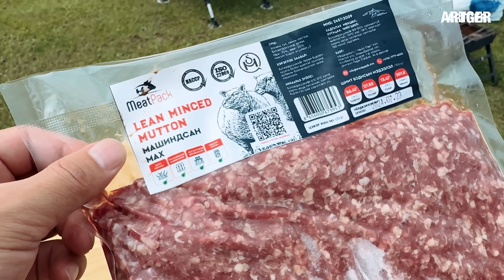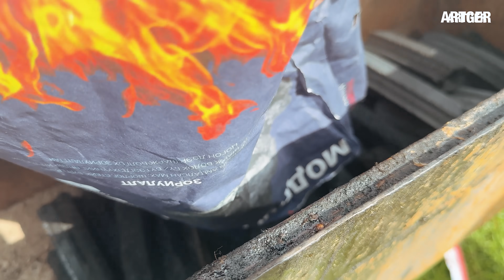Mighty Mongolian SHORLOG for Mighty Wrestlers! Mukbang Nomads | Eat Like Mongols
Visit the MEAT PACK!

Series Creator and Producer: Javkha Ara
Filmed and Edited: Javkha Ara, Billy
Translation: Eba